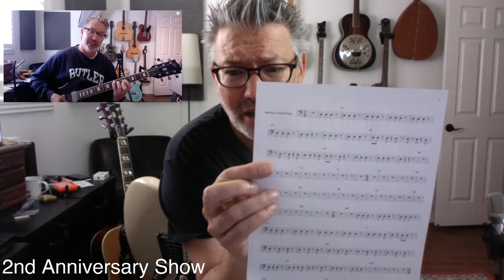2nd Anniversary Show | Tom Strahle | Pro Guitar Secrets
MY GEAR -

Production Tools -